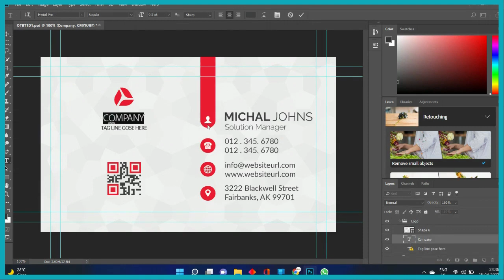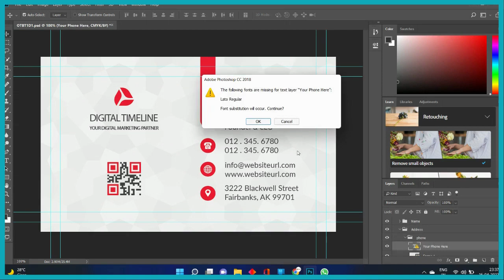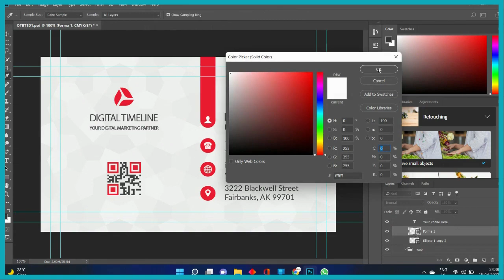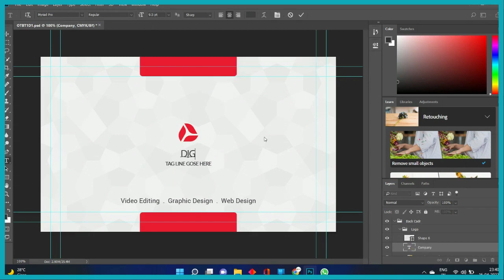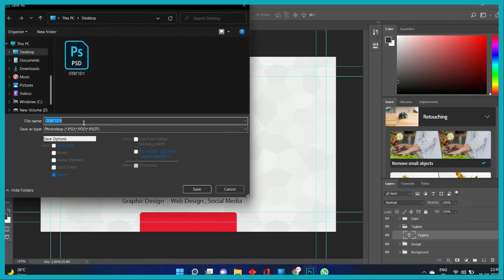Create Business Cards In Minutes | Professional Visiting Card Design in Photoshop | Digital Timeline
In this video, you'll learn how to make a stunning business card design. . Learn all the techniques you need to design your own business card in easy steps and get it print-ready using Adobe Photoshop. You can either design a one-sided or double-sided business card using this tutorial.